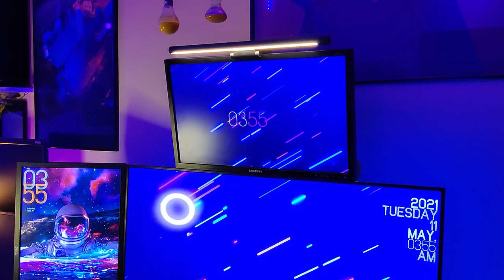COOL TECH UNDER RS 10,000 | IMPROVE YOUR ROOM SETUP | RAY TECH STUDIO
This video is totally on improving your gaming setups. In this video we have reviewed Six amazing products which can help you in improving the esthethics of your gaming setups. We hope you find it useful and let us know your thoughts in comments.

Xcessories Hub:
BaseUs Screen Light: Visit Xcessories Hub

Address: G-69 Jeff Heights Main Boulevard, Gulberg III, Lahore, 54000

Khaas Tech N Games:
Ultimate Ears WonderBoom: Visit Khaas Tech N Games

Address: Office No. 5, First Floor, Al Latif Centre, Main Boulevard Gulberg, Block D 1 Gulberg III, Lahore, Punjab 54000

Timestamps:
00:00 - Cinematics
00:49 - Intro
01:53 - Carpio By Delta Hub (Wrist Rest)
03:37 - Minimalistic MousePad By Delta Hub
05:32 - Vivify Aceso W10 Led Cable
07:24 - JuiShark JSNB-8
08:43 - Baseus Screen Light
10:46 - Ultimate Ears Wonderboom
13:07 - Ultimate Ears Sound Test
13:30 - Conclusion